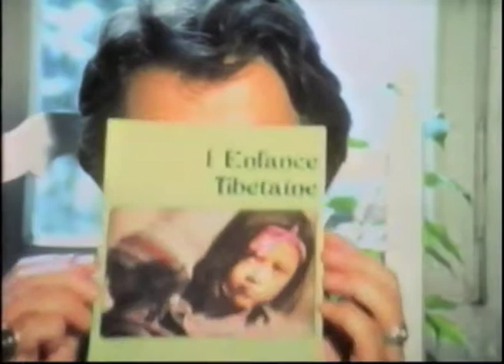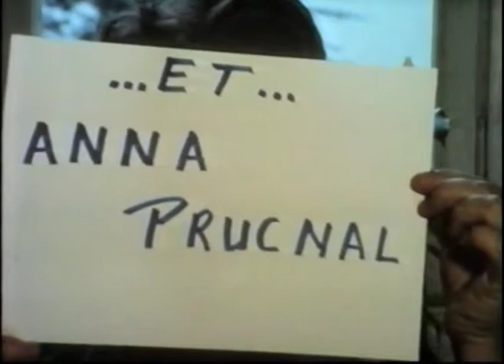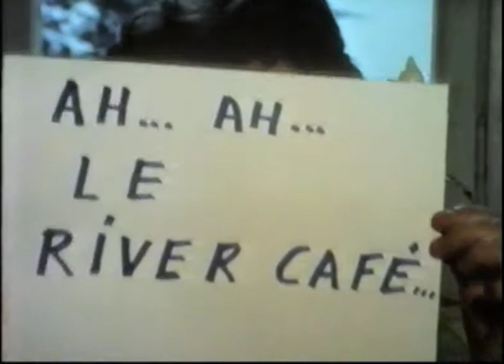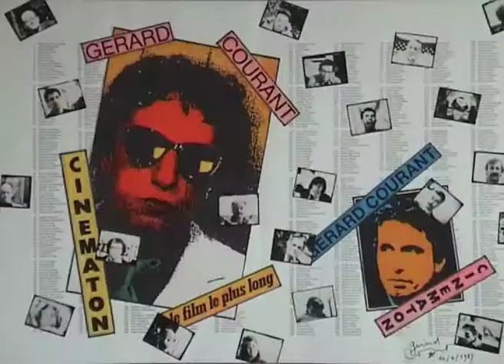Anne de la Celle (1984) by Gérard Courant - Cinématon #378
Le "Cinématon" n°378 d'Anne de la Celle réalisé par Gérard Courant le 14 octobre 1984 à Paris (France) (Silencieux).
Anne de la Celle's portrait by Gérard Courant (1984 - silent).